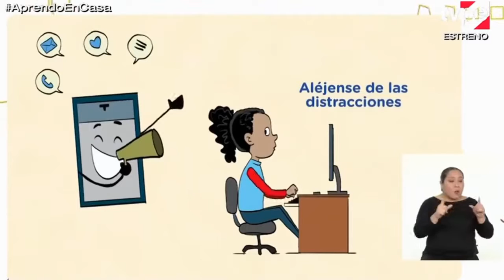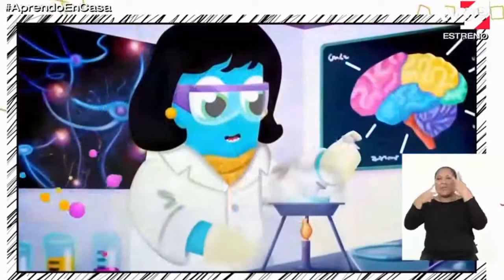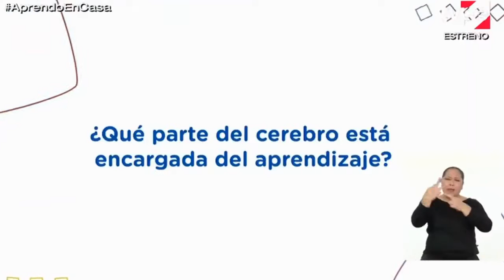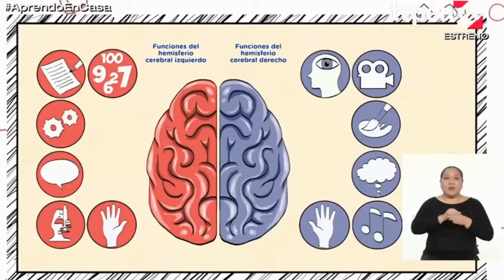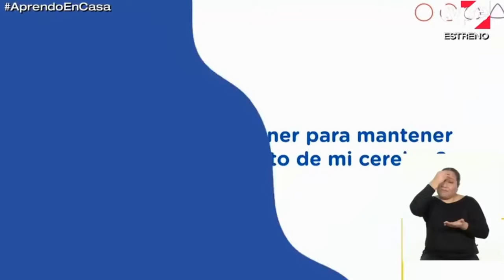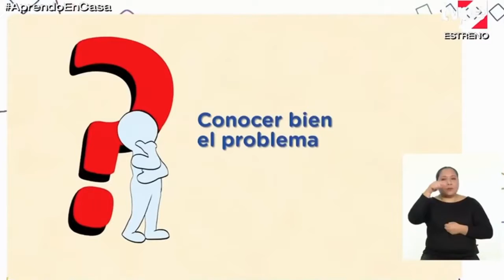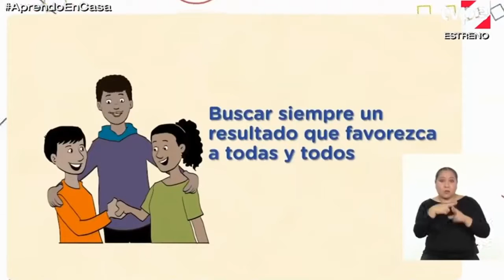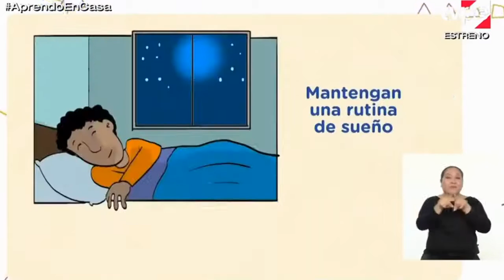APRENDO EN CASA SECUNDARIA 2 HOY JUEVES 8 DE OCTUBRE TUTORIA SEMANA 27 SEGUNDO GRADO TV PERU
👉👉👉 SUCRÍBETE 👈👈👈